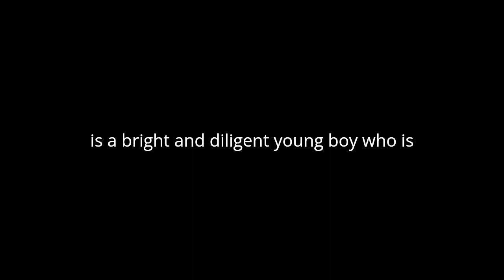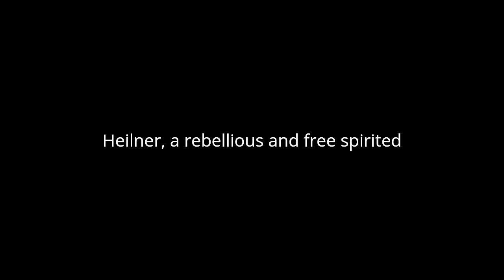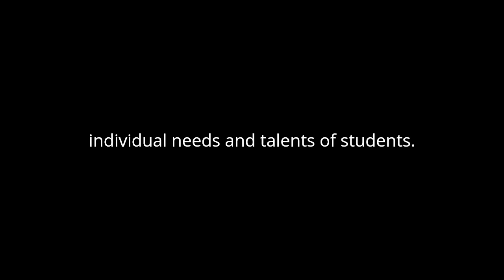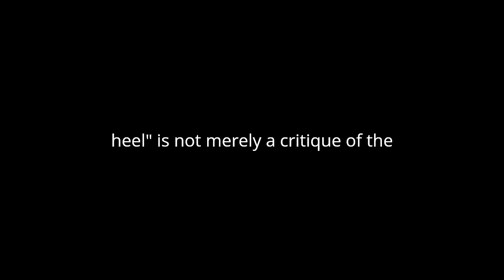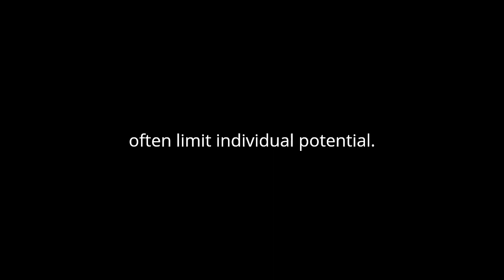"Beneath the Wheel" By Hermann Hesse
"Beneath the Wheel," originally titled "Unterm Rad," by Hermann Hesse is a profound critique of the rigid and oppressive educational and societal systems that prioritize conformity and academic success over individual well-being and personal growth. The novel's protagonist, Hans Giebenrath, is a bright and diligent young boy who is pressured by his teachers, father, and the community to excel academically and win a scholarship to a prestigious seminary. Hesse masterfully portrays the intense and often destructive pressure placed on young minds to conform to societal expectations, ultimately leading to tragic consequences.
Hans represents the quintessential victim of an inflexible educational system that values rote learning and academic achievement above all else. The novel begins with Hans being celebrated for his academic prowess, which comes at the cost of his mental and physical health. Hesse’s detailed descriptions of Hans's experiences in the seminary highlight the joylessness and isolation that accompany his studies. The rigorous curriculum and the relentless demands placed upon Hans strip away his individuality and passion for learning, transforming education into a burdensome obligation rather than a journey of intellectual and personal exploration.
Hesse contrasts Hans's plight with that of Hermann Heilner, a rebellious and free-spirited student who becomes Hans's friend. Heilner's disdain for the oppressive educational environment and his pursuit of artistic and intellectual freedom present a stark juxtaposition to Hans's submissive acceptance of his fate. Through Heilner, Hesse introduces the idea that true education and personal development come from a balance of intellectual, emotional, and spiritual growth. Heilner’s character serves as a foil to Hans, highlighting the detrimental effects of a one-dimensional approach to education and the importance of nurturing creativity and individuality.
As Hans struggles to meet the ever-increasing expectations placed upon him, his mental and physical health deteriorate. The novel poignantly captures his descent into a state of deep despair and exhaustion. Hesse’s exploration of Hans's inner turmoil and feelings of inadequacy underscores the damaging impact of an education system that fails to recognize and nurture the individual needs and talents of students. Hans's eventual breakdown and retreat from the seminary symbolize the ultimate failure of an education system that prioritizes success and conformity over the well-being and holistic development of its students.
The natural world, represented by the rivers, forests, and mountains surrounding Hans's hometown, serves as a recurring motif in the novel. These elements symbolize freedom, solace, and the possibility of a life unburdened by societal expectations. Hesse’s vivid descriptions of nature provide a stark contrast to the oppressive atmosphere of the seminary, offering Hans fleeting moments of peace and a glimpse of an alternative way of living. The novel’s tragic conclusion, with Hans's untimely death, serves as a powerful indictment of the societal and educational pressures that stifle individuality and destroy young lives.
Hesse’s "Beneath the Wheel" is not merely a critique of the education system but a broader commentary on the societal values that prioritize material success and conformity over personal fulfillment and authentic living. The novel raises important questions about the true purpose of education and the ways in which societal expectations can shape, and often limit, individual potential. Hesse’s portrayal of Hans Giebenrath's tragic fate invites readers to reflect on the importance of fostering environments that support the holistic development of individuals, allowing them to pursue their passions and develop their unique talents without succumbing to the oppressive weight of societal pressures.
In "Beneath the Wheel," Hesse eloquently captures the conflict between individuality and conformity, the struggle for personal freedom in the face of societal expectations, and the devastating consequences of an education system that fails to nurture the whole person. The novel remains a poignant and relevant exploration of these themes, resonating with readers who recognize the timeless and universal nature of the pressures that Hans faces. Through Hans’s story, Hesse advocates for a more compassionate and individualized approach to education and life, one that values and nurtures the unique qualities of each person.